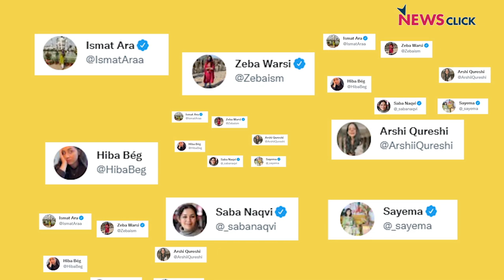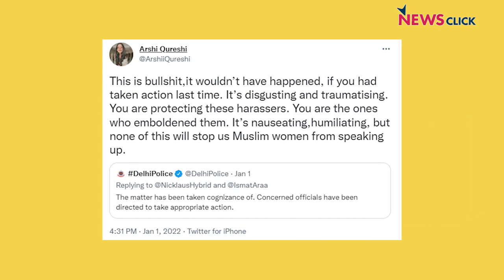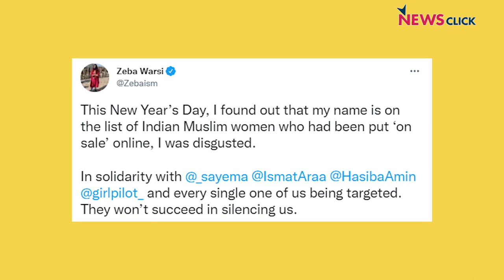बुल्ली बाई की विकृत सोच से लड़ाई, पेड न्यूज़ और विज्ञापनों का ज़हर, सरकारी जवाबदेही की मांग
खोज ख़बर में वरिष्ठ पत्रकार भाषा सिंह ने नये साल के आगाज़ में घिनौनी-बलात्कारी सोच के प्रतीक बुल्ली बाई के नाम पर मुस्लिम औरतों पर हुए हमले पर चर्चा करने के साथ-साथ मीडिया पर मोदी-योगी के प्रचार के कब्ज़े पर वरिष्ठ पत्रकार एजाज़ अशरफ़ से बात की और राजस्थान में चल रही जवाबदेही यात्रा पर MKSS के साथी शंकर से  बातचीत की